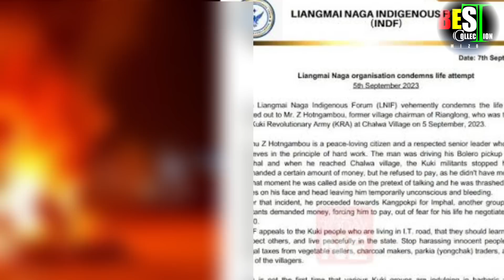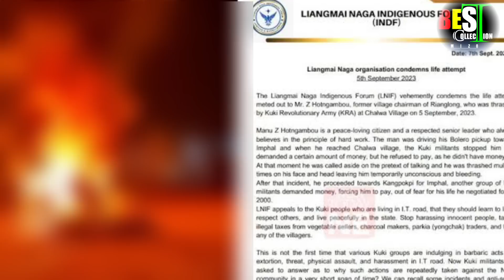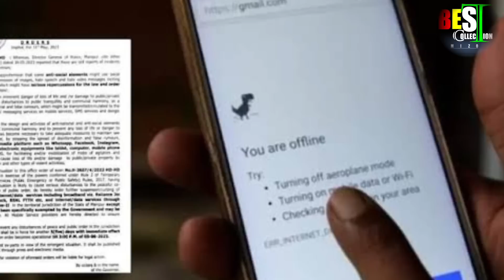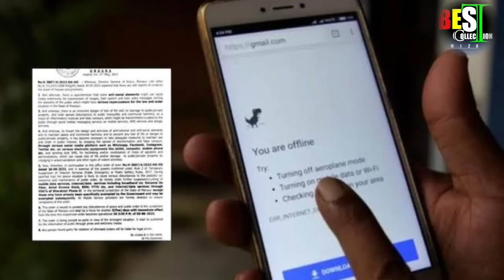HEI LE, MANIPUR NAGA TEN MANIPUR ZOFATE KAWNG AN DAL E | THAWKLEHKHATAH NUNN 16 LAK A NI| DAYS 562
The contents of this video is for the purpose of information, International News and Current affairs. It does not contain nudity or sexually explicit, harmful or dangerous content, and is not violent or bloody, does not provoke hatred.